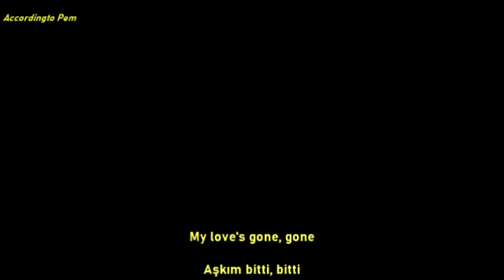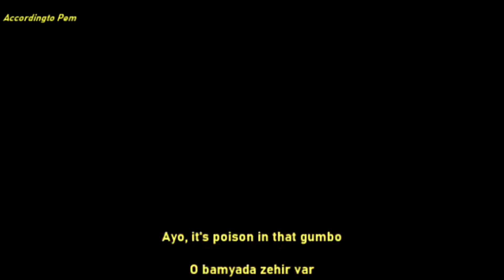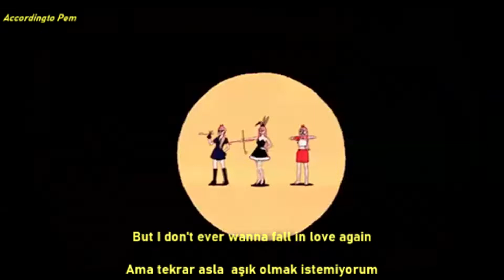Tyler, The Creator - GONE GONE/THANK YOU (Türkçe Çeviri)